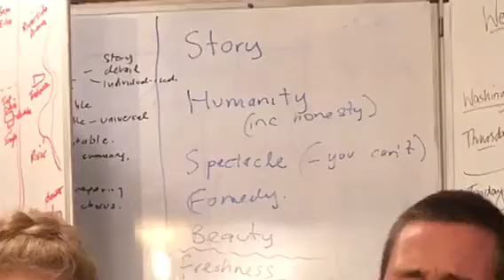Cae Mabon songwriting.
Cae Mabon, songwriting with Spookyman Stephen Sept 2019